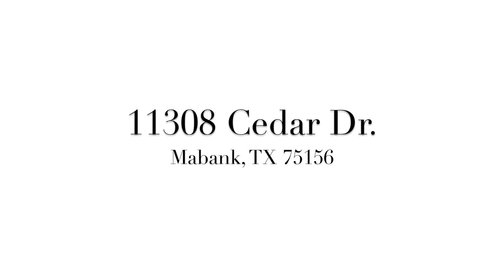11308 Cedar Dr, Mabank, TX 75156 unbranded